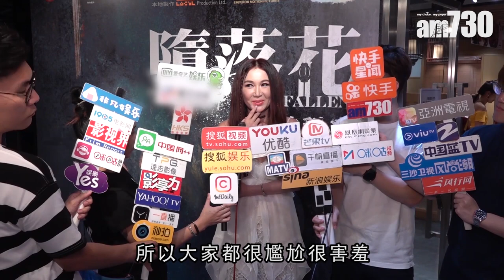【娛樂】新戲玩同性戀吸毒被強暴 溫碧霞：好有爆炸性 2019-07-05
溫碧霞(Irene)與關智斌合作的新戲《墮落花》，日前舉行煞科宴，兩人除咗大玩姊弟戀，Irene更會挑戰同性戀角色。

bmgproductionmusic